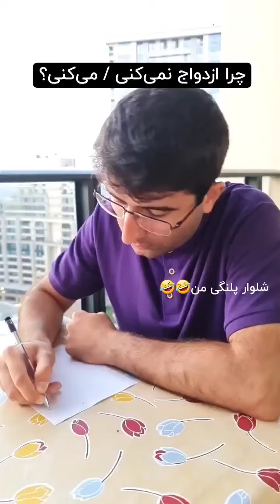سوالاتی که تجاوز به حریم شخصیه!